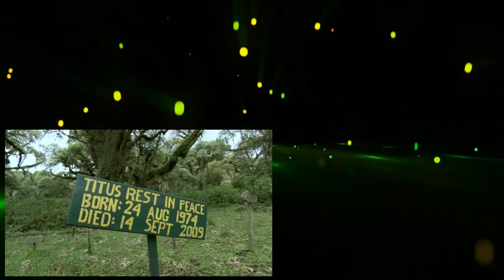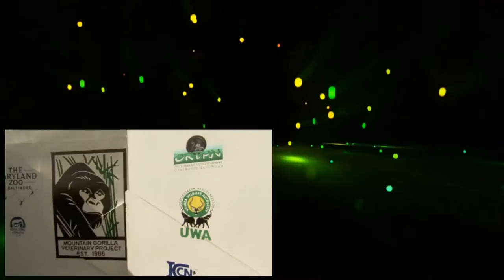Mountain Gorilla 3of3 Safe in Our Hands